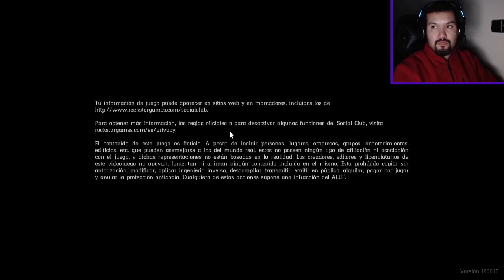RDR2 Capitulo 14: Ahora los peces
Buenas soy Obstene, espero que disfrutéis del contenido, gracias :D